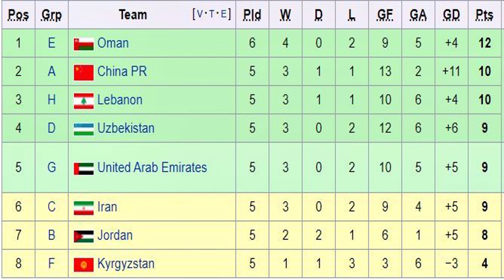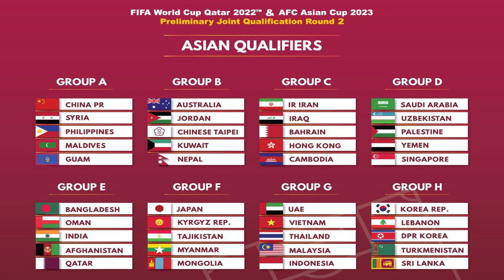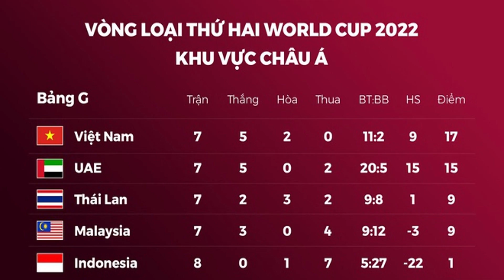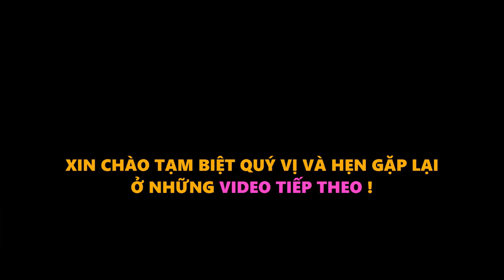Báo Hàn Khen Chiến Thuật Của HLV Park Kì Diệu, BHL uae cảnh báo đội nhà khi gặp việt nam ở vl W 2022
Báo Hàn Khen Chiến Thuật Của HLV Park Kì Diệu, BHL uae cảnh báo đội nhà khi gặp việt nam ở vl W 2022, FIFA gọi trận việt nam đối đầu uae là trận cầu sinh tử của bảng G, AFC đánh giá rất cao tuyển việt nam, kịch bản đi tiếp và đẳng cấp đội bóng số 1 đông nam á
Bóng Đá Trẻ V#BongdatreVN